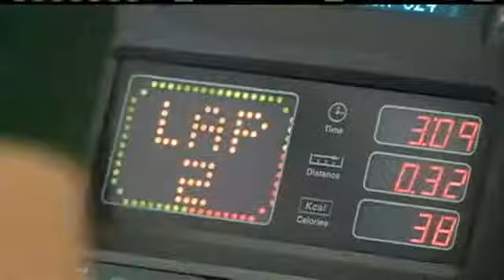Legally Blind Man Preps For 19th Marathon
On Sunday, thousands will run in the Omaha marathon.  Among them, one man will rely on a friend to guide him on the 26.2-mile journey.  KETV NewsWatch 7's Erin Natalicchio reports.